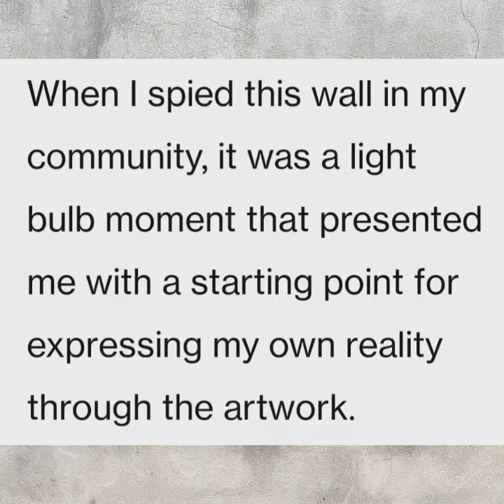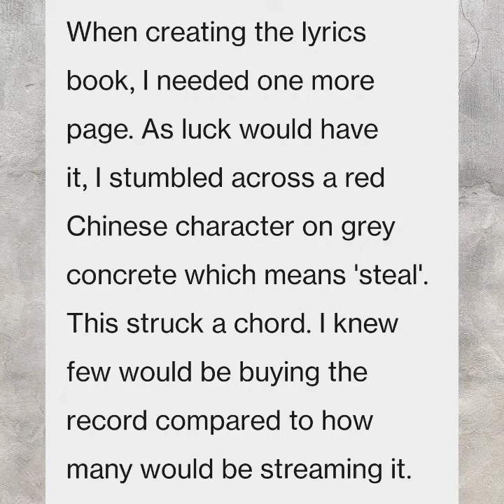I find social media doesn't really lend itself to thoughtful posts so I made a video 😂